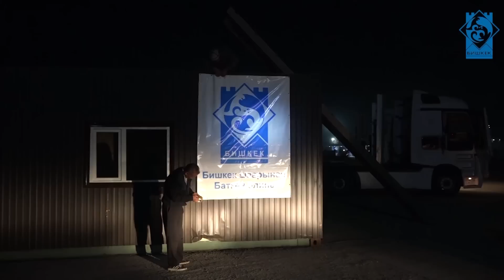Бишкек: БАТКЕНГЕ мобилдик ҮЙЛӨР жөнөтүлдү